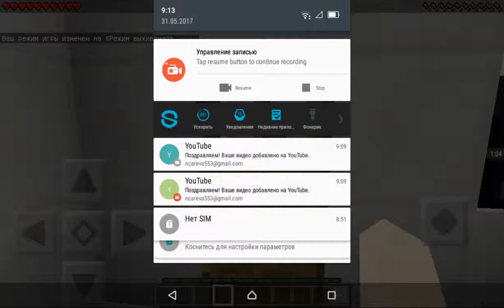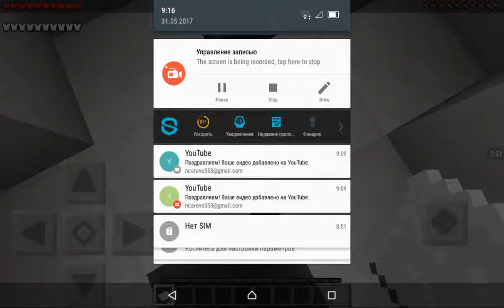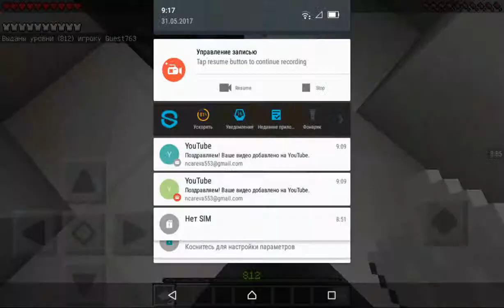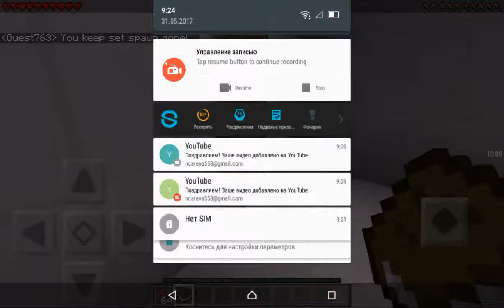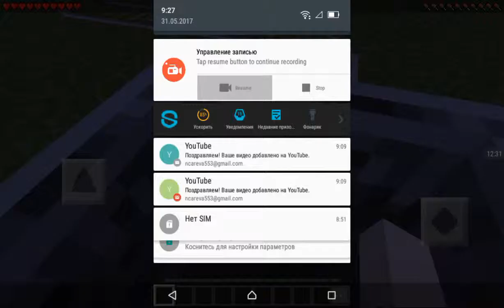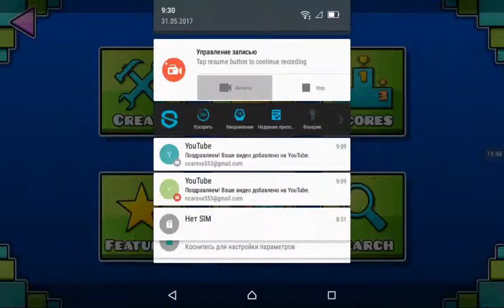Прохождение карт с Ловушками в Майнкрафте (45)